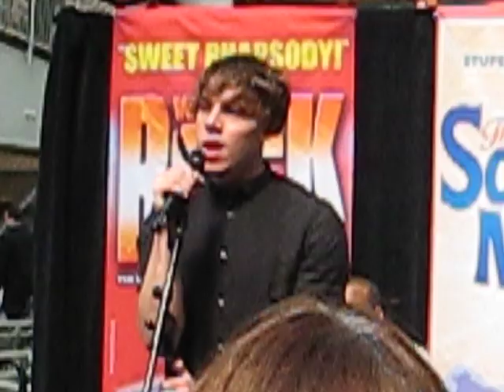Don't Do Sadness/Blue Wind - Blake Bashoff and Steffi D. - Eaton Centre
Blake Bashoff and Steffi D. of the tour cast of Spring Awakening perform Don't Do Sadness/Blue Wind at the Eaton Centre for Mirvish Productions. This was on Friday, March 27th 2009.